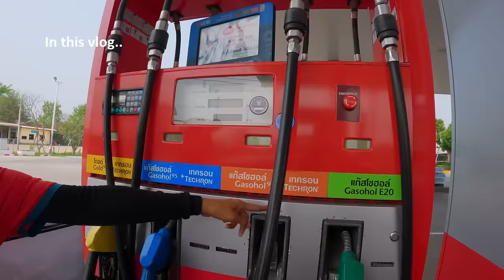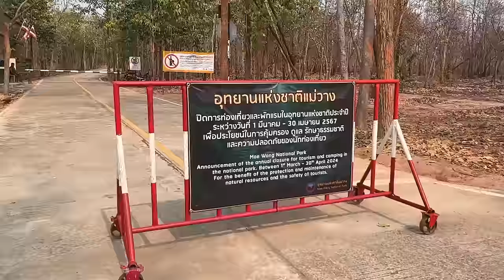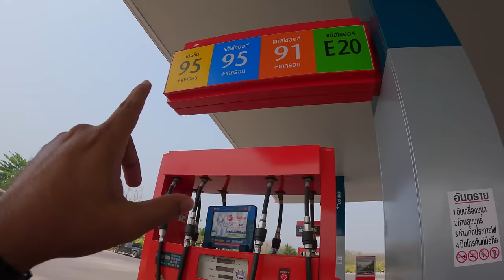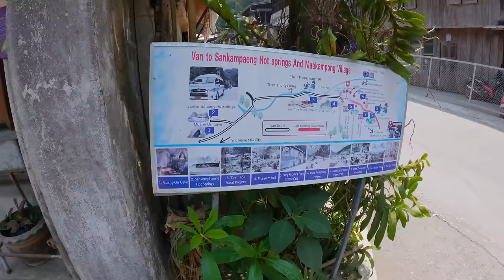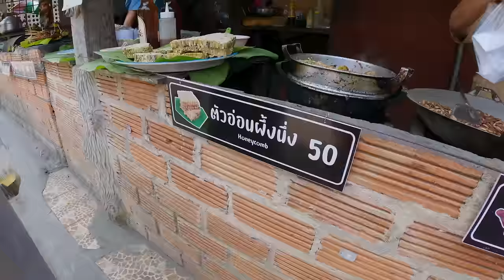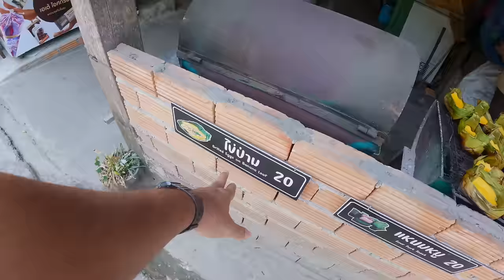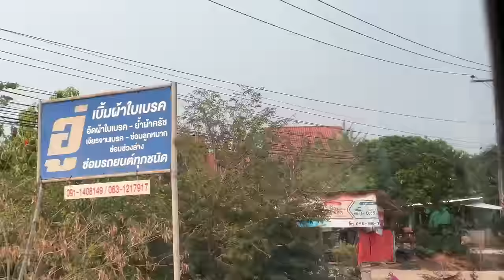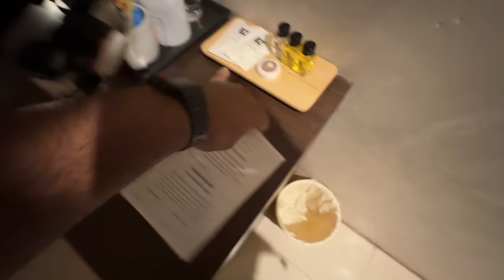Forest Fire | Chiang Mai to Chiang Rai | Mae Kampong Village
Join us as we travel from Chiang Mai to Chiang Rai, explore the beautiful Mae Wang National Park (closed due to a forest fire), and visit Mae Kompong in this episode of our Thailand adventure!

Artlist ⟶ Best Music for Creators (get 2 extra months free)

GoPro 12

00:00 Intro